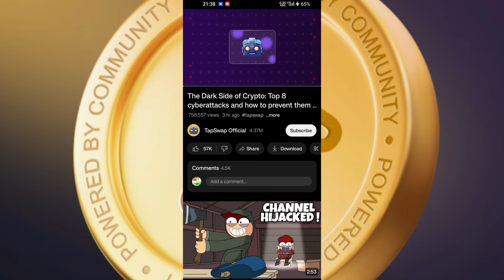Tap Swap New Cinema Code|TapSwap Code today | Tap Swap Video Code | TapSwap Code 16 July 2024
Tap Swap New Task Code | TapSwap Evening Code | Tap Swap  2024  Code | TapSwap Code 16 July 2024

TapSwap Live Stream Code Channel -